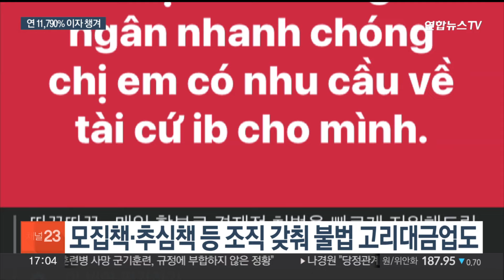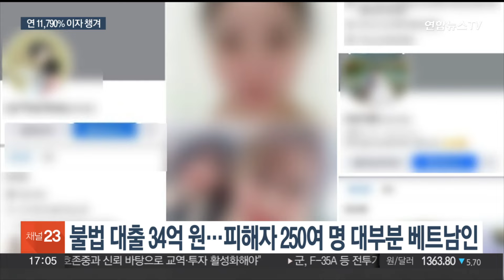베트남 동포 상대 연 1만% 고리대금업…외제차·명품으로 호화생활 / 연합뉴스TV (YonhapnewsTV)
베트남 동포 상대 연 1만% 고리대금업…외제차·명품으로 호화생활

[앵커]

한국에 사는 베트남 동포를 상대로 불법으로 고리대금업을 한 외국인 일당이 경찰에 붙잡혔습니다.

거액의 이자를 받아 챙긴 이들은 외제차나 명품시계 등을 사 호화생활을 누렸습니다.

고휘훈 기자가 보도합니다.

[기자]

부산의 한 당구장.

당구대는 보이지 않고, 사람들이 도박에 열중해 있습니다.

당구장으로 위장한 이 도박장을 만든 건 한국 사람이 아닌 40대 베트남인 A씨 등 일당 15명.

이들의 주된 업무는 도박장 운영이 아니라 다른 데 있었습니다.

A씨 일당은 모집책과 추심책 등 조직을 구성한 뒤 SNS 등을 통해 대출 광고를 냈습니다.

연락이 온 이들에게 짧게는 하루, 길게는 몇 주 동안 돈을 빌려줬는데 이자는 상상을 초월했습니다.

일당은 연으로 환산하면 1만%가 넘는 이자를 뜯어내 15억원 정도의 부당이득을 챙겼습니다.

외국인들이 국내에서 돈을 빌리기 쉽지 않은 점을 노렸습니다.

[이승주 / 부산경찰청 형사기동대 2팀장] "외국인이고 불법 체류자 신분이기 때문에 국내에서 대출받을 수 없는 점을 악용해서…국내에서 급전이 필요할 때 몇십만 원 몇백만원 씩 빌려준 것으로 추정하고 있습니다."

대출 금액은 34억원, 피해자는 250여명에 달하는데, 대부분 베트남 동포들이었습니다.

돈을 갚지 않을 때는 개인정보를 SNS 등에 게시하겠다고 협박하거나 문신 등을 보여주며 위력을 과시하기도 했습니다.

이들은 고리대금업 통해 벌어들인 수익금으로 외제차를 타거나 명품, 귀금속을 구매하는 등 호화생활을 한 것으로 파악됐습니다.

경찰은 일당 15명 중 A씨 등 주범 3명을 구속하고, 나머지 12명은 불구속 송치했습니다.

연합뉴스TV 고휘훈입니다.

[영상취재기자 이경규]